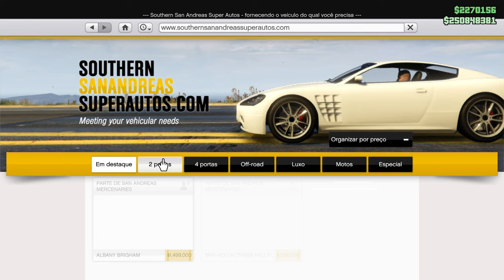TODAS AS LOCALIZAÇÕES DO NOVO EVENTO CAÇA FANTASMAS NO GTA ONLINE - (Ghosts Exposed)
CHEGOU A ATUALIZAÇÃO COM O NOVO EVENTO CAÇA FANTASMAS NO GTA ONLINE  ( Event Week Ghosts Exposed ) - DLC DE HALLOWEEN

Entrando no jogo de hoje (12/10) até a proxima semana irá receber a seguinte mensagem: " Os investigadores paranormais locais, Ghosts Exposed , precisam da sua ajuda para descobrir evidências de aparições que assombram os cidadãos do sul de San Andreas. Procure esses espíritos, tire fotos deles com a câmera do seu iFruit e envie sua prova fotográfica granulada para a equipe por GTA$ e RP."

Cada fantasma que tirar foto você ganha 20.000 e depois que tirar todas as fotos tera um total de  200.000 e mais um bonus de 50.000

Fantasmas na Ordem e Horários:
00:00 APRESENTAÇÃO DA ESTAMPA
00:30  FANTASMA UM 20h - 21hs
01:02  FANTASMA DOIS 21h - 22hs
01:25  FANTASMA TRÊS 22h - 23hs
02:02  FANTASMA QUATRO 23h - 24hs
02:27  FANTASMA CINCO  01h - 02hs
03:00  FANTASMA SEIS  02hs - 03hs
03:40  FANTASMA SETE 03hs - 04hs
04:12  FANTASMA OITO  04h - 05hs
04:32  FANTASMA NOVE 05hs- 06hs
05:25 FANTASMA DEZ 00hs - 01hs

Sugestão: O Fantasma 10 Johnny Klebitz  tem que ser feito no dia seguinte do jogo